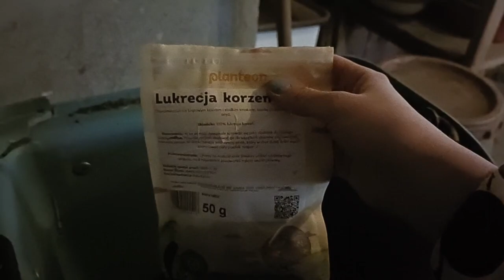Stajenny vlog 2 ⭐ Ścinamy Florke 😂 ⭐ Moja pierwsza jazda od kilku miesięcy 😊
Hejka !
wpadajcie tu po więcej życia naszego i Florki:
wszystko pojawia się tam wcześniej niż na YT!

wykorzystana muzyka:
Muzyka: Into Battle
Muzyk: lemonmusicstudio
Muzyka: Carnival
Muzyk: SoundCarousel
Muzyka: Shanhai
Muzyk: FOREVERT